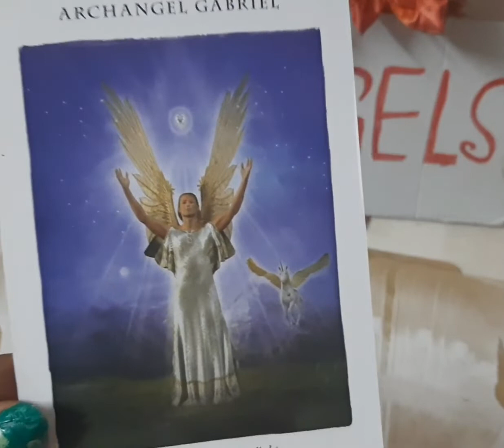🌹 अर्जेंट एंजल मैसेज # pick a card reading # Hindi tarot reading